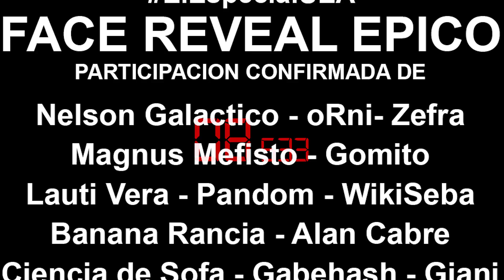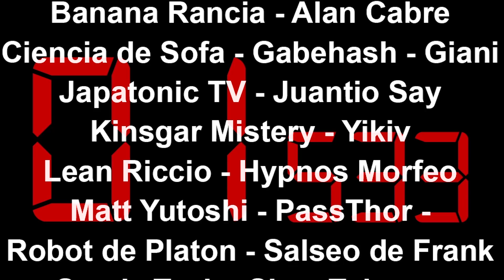ESPECIAL SUPER MEGA RE CONTRA ÉPICO - YOUTUBERS - MARZO 20 5:55 PM ARG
Estos Youtubers Van a Participar - ESPECIAL SUPER MEGA RE CONTRA ÉPICO - YOUTUBERS - MARZO 20 5:55 PM ARG